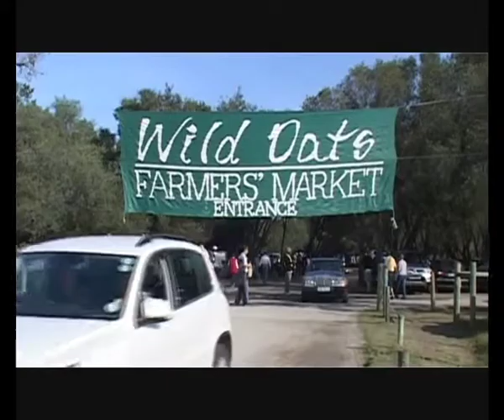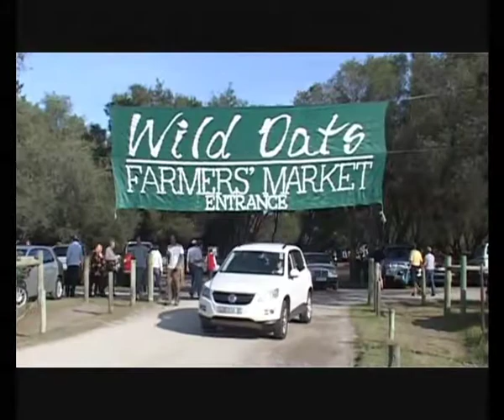iLaaik Sedgefield: Wild Oats Farmer's Market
A video from iLaaik Sedgefield

Wild Oats is one of the largest weekend markets on the Garden Route. Wild Oates is one of three markets which operate every Saturday from before 08h00 in the morning till after 13h00.